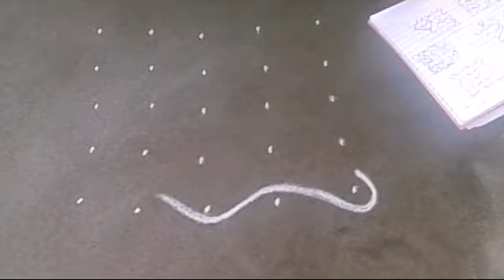sikku kolam|muggulu desings|rangoli desings|5x5 seq 2|easy rangoli|sathiya rangoli